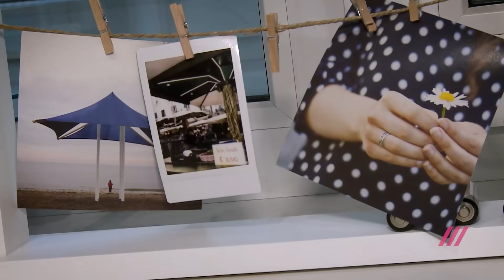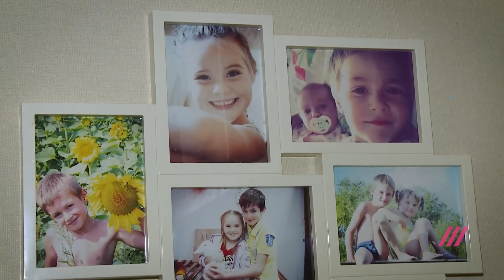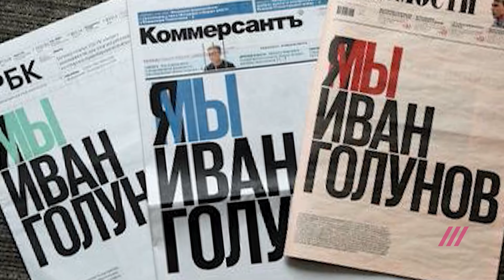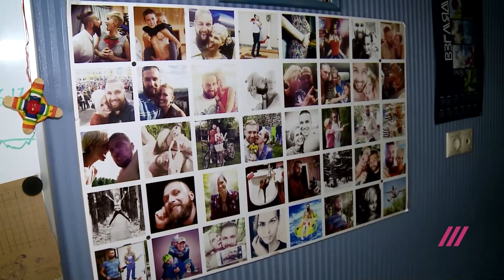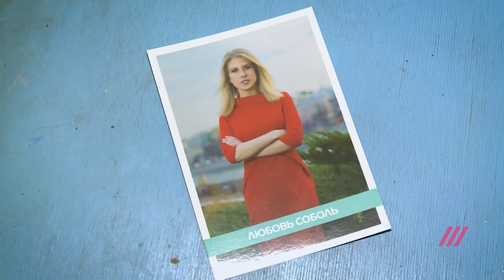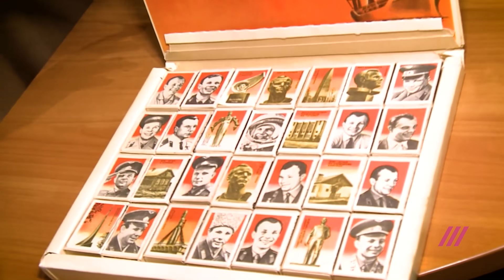Как вести себя во время обыска? Пять лайфхаков от любимых женщин политзаключённых // Женщины сверху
7 июля 2020 года журналист и советник главы «Роскосмоса» Иван Сафронов был арестован по обвинению в госизмене. После этого в квартире, где Сафронов проживал со своей невестой Ксенией Мироновой, полицейские проводили обыск. Миронова просила их во время обыска оставаться в зоне видимости, чтобы они не могли ей ничего подкинуть — они посмеялись, но поняли, что Миронова знает о своих правах и правилах обыска. Оператор ФБК (признан в России «иностранным агентом» — мы указываем это даже в YouTube по требованию российских властей) Павел Зеленский был арестован 15 января 2021 года из-за двух твитов. Жена Зеленского, Наталия, рассказала о том, как полицейские проводили обыск в их квартире с фонариками в темноте — чтобы не разбудить спящую 4-летнюю дочь. Координатор московского штаба Алексея Навального Олег Степанов отправлен под домашний арест до 23 марта по «санитарному делу». Его девушка, Елизавета Нестерова, советует при обыске сразу выдавать полицейским искомый предмет, — так квартира не будет перевернута вверх дном.